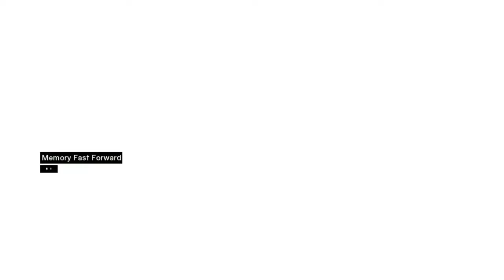Assassin's Creed Part 3